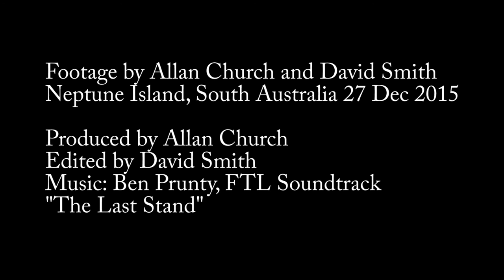Shark Cage Diving, Port Lincoln, South Australia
Footage of a shark cage dive, 27 Dec 2015, Neptune Islands, South Australia. Footage shot by Allan Church and David Smith. This is our private footage, not an advertisement or promotion of Calypso Star, but we had a great time and their website is Music by Ben Prunty, "Last Stand" from the FTL Soundtrack. Special thanks to Allan Church and Captain Andy and the crew of the Calypso Star.